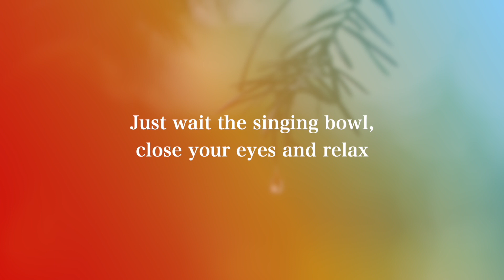20 minute meditation music | rain sounds | with timer no ads | relaxing music 🧘‍♀️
This is a 20 minute meditation. The time is measured by a singing bowl.
No ads to interrupt the meditation, only the natural sound. The sound of the rain.
We always start with one minute to relax and one minute to gently exit the meditation.

⏱️TIMESTAMPS⏱️
00:00 Intro/relax
01:00 Start meditation
21:00 Gently exit the meditation

Meditation Music channel produces music for meditation.
Music and soundscapes are created by meditation's lovers for people who loves meditate.

This music or soundscape can be used for any type of meditation. For chakra balancing or to open your chakra and help you achieve mindfulness. It is also useful as healing music, music for study, stress relief music, calm music, reiki, yoga music for yoga, for meditation and chakra meditation, or simply as relaxing music, study music or to sleep. Our 20 minute timer is a singing bowl.

This music or soundscape produces positive energy, promotes mindfulness and healing, and helps to achieve ultimate Zen.
The sound of Nature helps to reconnect with nature itself and feel part of a single entity in peace and relaxation.

To help you find time to meditate, you will find the same soundscape in different durations:

Thanks for using Meditation Music. ♥️
In the comments section let us know which music you would like to hear for your meditations.

Namaste! 🙏